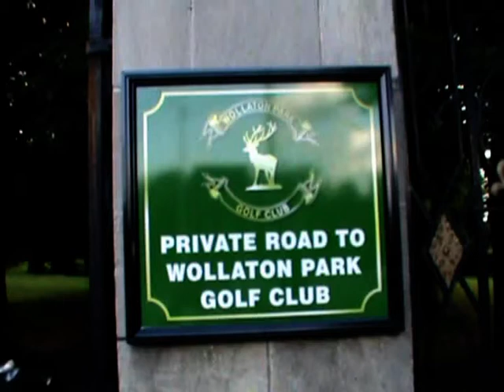Verano en Nottingham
Estamos en verano en Inglaterra, aunque no hace mucho calor; los parques estan engalanados con bellos jardines dignos de contemplar, como llueve casi cada dia, los arboles son verdes!!! Es muy bello todo. La gente suele ir a eso lugares, llevan su comida y su bebida y pasan un rato divertido, porque no hace falta la musica, ni los buenos grupos de musica que te alegran aun más el dia!
No esta nada mal!